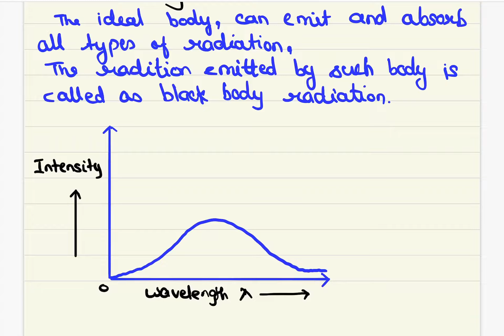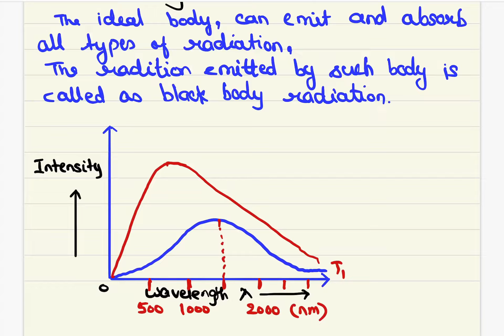Atomic Structure-Planck’s Quantum Theory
Drawback of wave theory
Black body radiation
Change in colour on heating